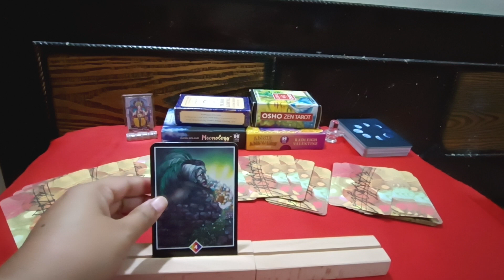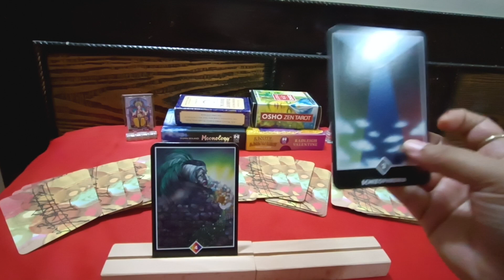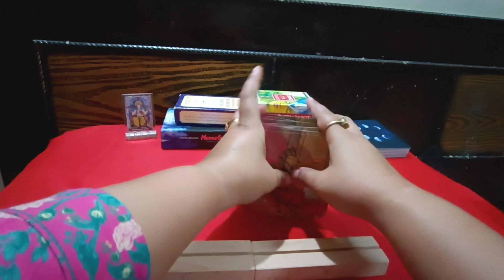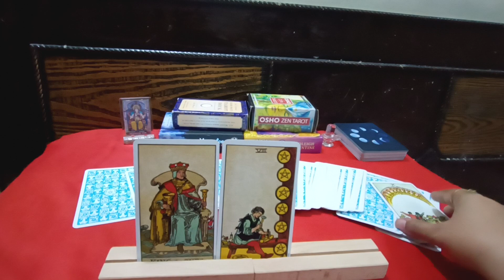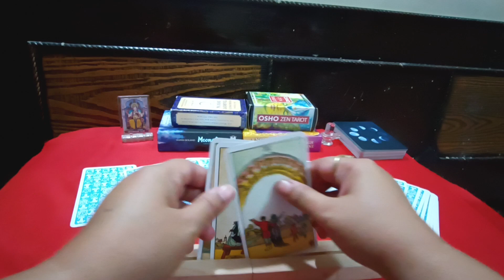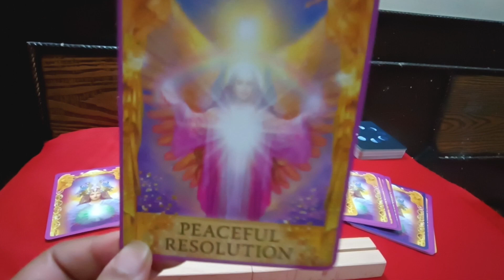Capricorn Makar Rashi October Month Tarot Reading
Capricorn October 2023 Career and Love Tarot Reading